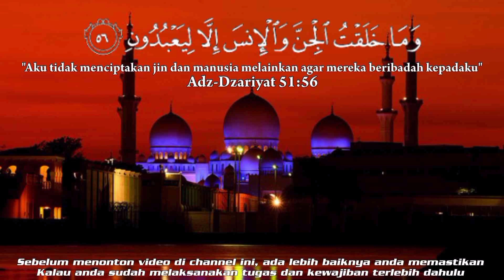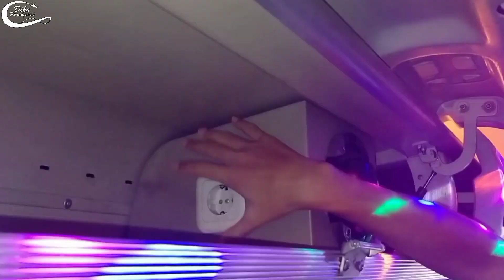POOL DIAN HOLIDAY BANDUNG || Bus Pariwisata Unik Dengan Peribahasanya!!!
Video ini merupakan video ketiga dari rangkaian video hunting bus di awal tahun 2021. Pada video yang ketiga ini, saya berkunjung ke garasi/pool salah satu Bus Pariwisata di Kabupaten Bandung. Garasi/Pool ini merupakan markas besar dari PO Bus Pariwisata asal Bandung Selatan yang memiliki ciri khas, yakni Bus Dian Holiday dengan ciri khas Peribahasa Bahasa Sunda di setiap Busnya.

Date Taken : Senin, 4 Januari 2021

Pool Dian Holiday ini terletak di Jl. Banjaran - Soreang KM 1,9 Ciherang, Tanjungsari, Kec. Cangkuang, Kab. Bandung, Jawa Barat. Tempatnya sedikit masuk ke dalam jika dilihat dari jalan raya tetapi terlihat jelas jika ada bus yang terparkir di dalamnya. Bagi teman-teman yang mau mampir ke sini boleh banget kok. Tempatnya terbuka, tapi tetap jaga sopan santun dan juga ketenangan di sana.

Jam Buka
Senin    : 09.00–23.00
Selasa  :  09.00–23.00
Rabu     : 09.00–23.00
Kamis   : 09.00–23.00
Jumat   : 09.00–23.00
Sabtu    : 09.00–23.00
Minggu : 03.00–23.45

Bagi teman-teman yang mau menonton rangkaian videonya bisa ditonton video lainnya pada link di bawah ini :

SELAMAT MENONTON...

Jika ada info yang ingin ditanyakan, dibenarkan, ataupun ditambahkan, silakan disampaikan di kolom komentar.

Dan jangan lupa nyalakan lonceng notifikasinya supaya kalian mendapatkan notifikasi dari video terbaru di channel ini.

Terimakasih telah mendukung saya di channel ini...

Semoga bermanfaat dan dapat menjadi referensi perjalanan anda...